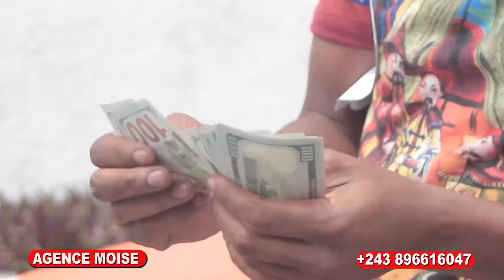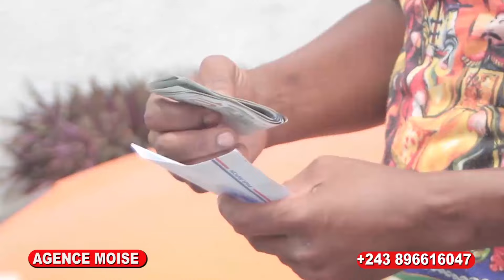🚨URGENCE:👉BELLA ABENGANI LABA PONA👉 SILA NA CARINE PALA OYO SUKA NA NDIKA 👉BA AUDIO MUSUSU EBIMI🙆